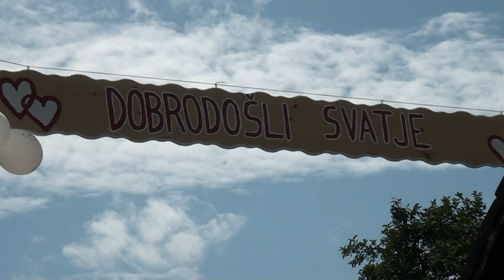MATEJA IN DEJAN - POROČNI VIDEOSPOT - WEDDING VIDEO